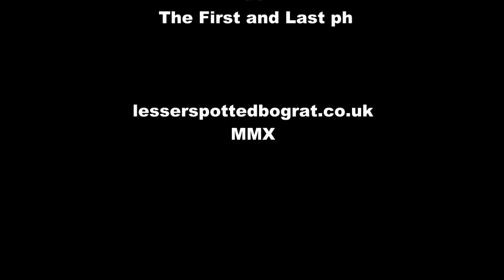lesserspottedbograt's "Take your fingers off it !"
lesserspottedbograt's shared video file.